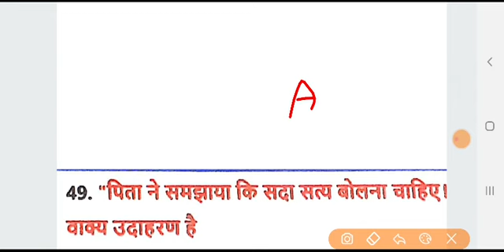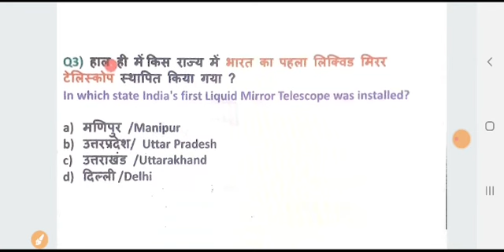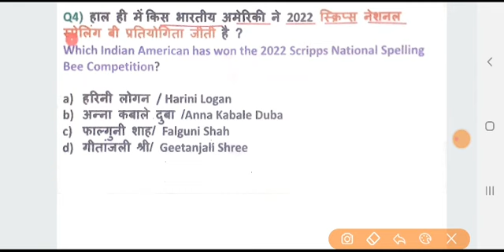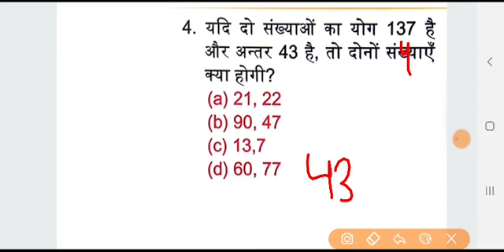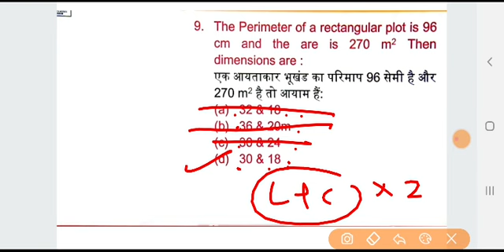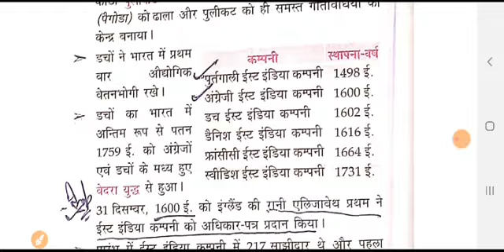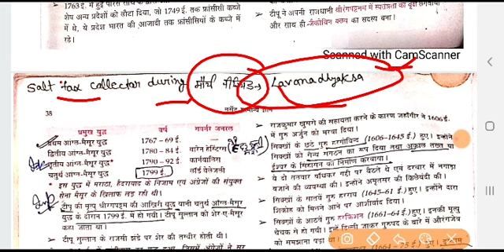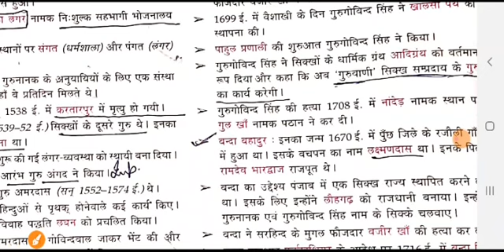lucent book explanation | math tricks | reasoning triCks | hindi with explanation